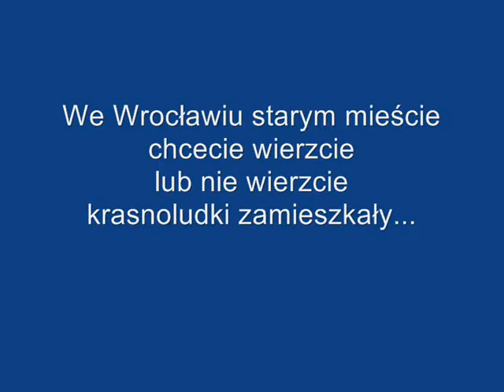W poszukiwaniu krasnali cz.3